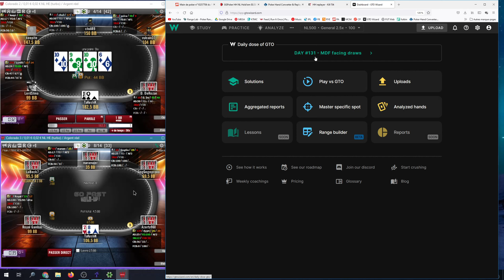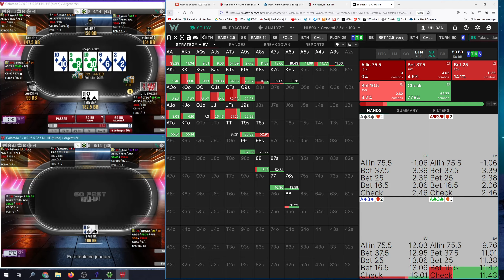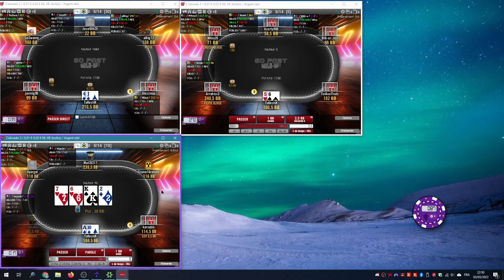Review de Xavier, abonné débutant en NL2 part 2/2